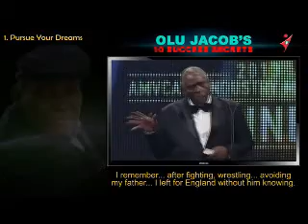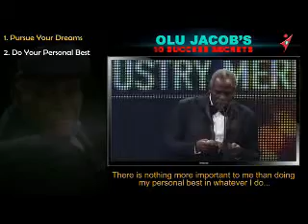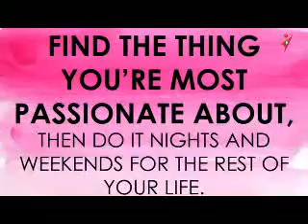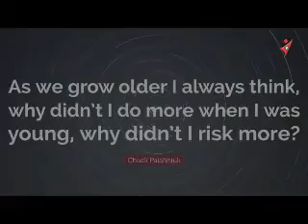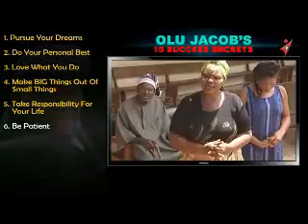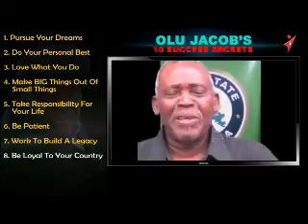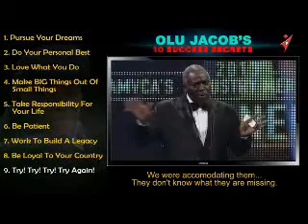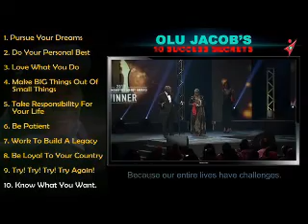Olu Jacobs, a Nollywood Movie Star…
The Journal: Olu Jacobs was born on July 11, 1942. He has starred in several British television series and international films. In 2007 he won the African Movie Academy Award for Best Actor in a Leading Role.
Oludotun Baiyewu Jacobs was born to parents from Egba Alake. He spent his early childhood in Kano and attended Holy Trinity School where he was a member of the debating and drama societies. He was inspired to take a chance with acting when he attended one of Hubert Ogunde’s annual concert party at Colonial Hotel in kano. Afterward, he secured a visa and traveled to England to study acting.
In England, he trained at The Royal Academy of Dramatic Arts in London. He then starred in various British television shows and series in the 1970s (e.g. The Goodies, Till Death Us Do Part, Barlow at Large, The Venturers, Angels, 1990, The Tomorrow People, The Professionals). In 1978, he played the role of President Mageeba in Michael Codron’s presentation of Tom Stoppard’s play Night and Day.
In the 1980s Jacobs starred in several international films some of which include John Irvin’s war film The Dogs of War, Roman Polanski’s adventure-comedy Pirates (1986) and the family-adventure film Baby: Secret of the Lost Legend (1985). On television he was a cast in TVS’s The Witches and the Grinnygog (1983 series). Jacobs has starred in over 120 Nollywood films and is considered one of the top Nigerian Nollywood actors. In England, he trained at The Royal Academy of Dramatic Arts in London. He then starred in various British television shows and series in the 1970s (e.g. The Goodies, Till Death Us Do Part, Barlow at Large, The Venturers, Angels, 1990, The Tomorrow People, The Professionals). In 1978, he played the role of President Mageeba in Michael Codron’s presentation of Tom Stoppard’s play Night and Day.
In the 1980s Jacobs starred in several international films some of which include John Irvin’s war film The Dogs of War, Roman Polanski’s adventure-comedy Pirates (1986), and the family-adventure film Baby: Secret of the Lost Legend (1985). On television, he was a cast in TVS’s The Witches and the Grinnygog (1983 series). Jacobs has starred in over 120 Nollywood films and is considered one of the top Nigerian Nollywood actors.

This is a Global Content Delivery Channel: “ Until the Lion tells his side of the story, the tale of the hunt will always glorify the hunter.”